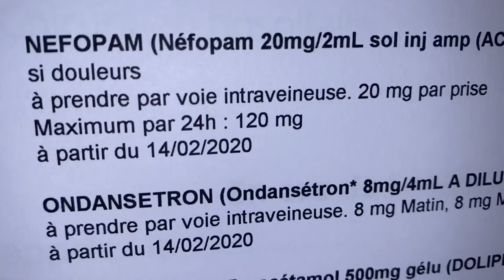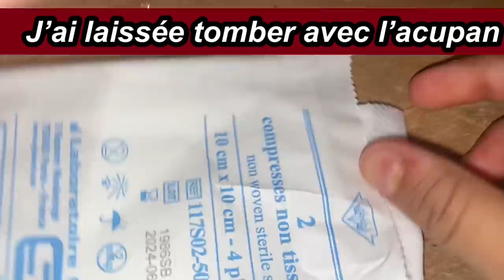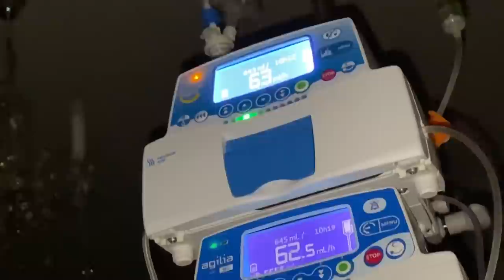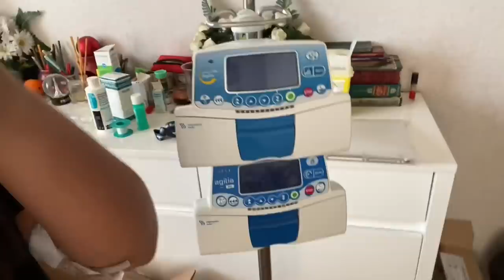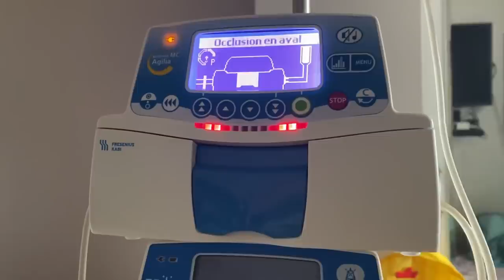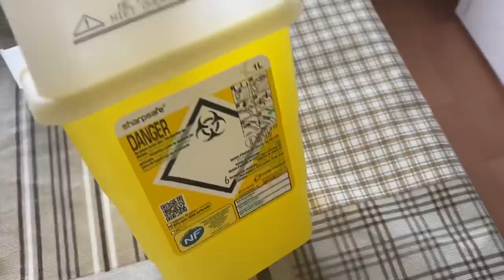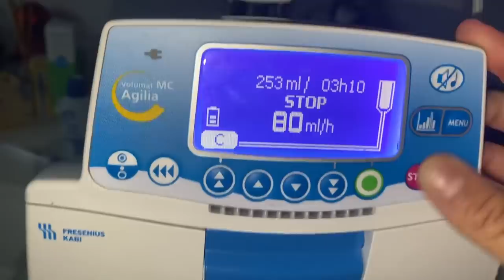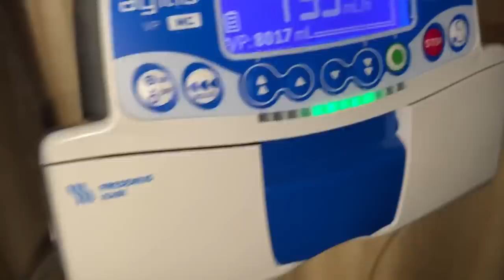Thrombose veineuse midline.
Inconvénients suite aux perfusions à domicile via le midline. Vidéo du 18 au 24 Février 2020.

Les commentaires sont désactivés car je sais que sur internet il y’a toujours des petits débiles qui aiment bien répandre de la méchanceté gratuite et de la haine alors qu’ils ne me connaissent même pas afin de me rabaisser dans ce que je fais, dans ce cas là je ne tiens pas à prendre le risque de recevoir des avis, je n’en ai pas besoins. Et surtout que les gens posent toujours les mêmes questions sans prendre la peine de bien regarder la vidéo où la réponse est justement dedans donc je suis fatiguée de me répéter; ainsi, sans espace commentaire, cela incite à mieux se renseigner plutôt que de poser rapidement une question. Je poste juste pour m’exprimer,pour montrer la réalité des maladies chroniques. J’ai une histoire très très compliquée, et si ça a pris des années pour que des professionnels de santé, que ma famille et que moi même puisse me comprendre alors ce n’est pas pour que toi derrière ton écran comprennes tout après une seule ou quelques vidéos.
Je souffre d’une Gastroparésie sévère de cause idiopathique. Je vomis absolument tout ce que j’avale, il m’est impossible de m’alimenter normalement depuis 2014. Plus de 6 ans de souffrance, d’erreurs, d’errance médicales & de diagnostiques, d’injustices, maltraitance médicale, traumatismes avant d’avoir enfin eus les soins appropriés. J’ai maintenant un pacemaker gastrique et une nutrition artificielle. Je voudrais faire connaître la Gastroparésie, cette maladie pas assez connue et très mal comprise afin que la prise en charge sois direct et qu’on arrête de nous prendre pour des fous.Voici mon combat.